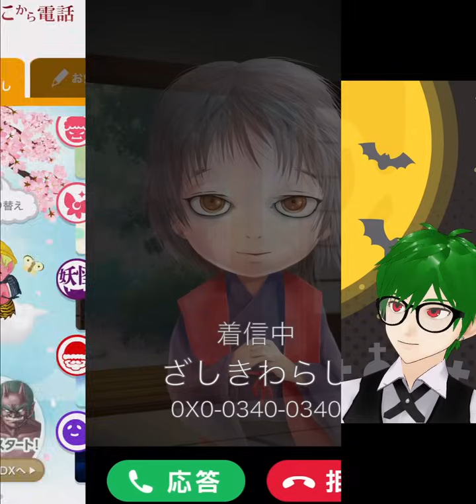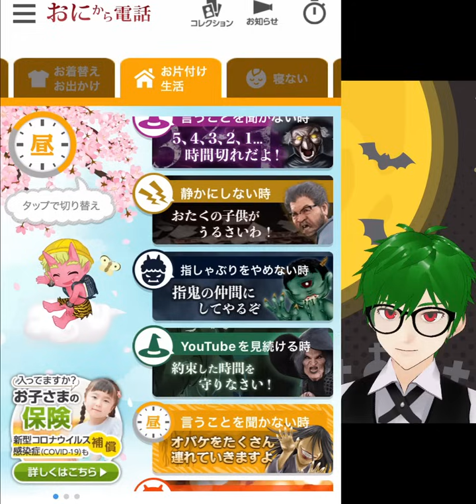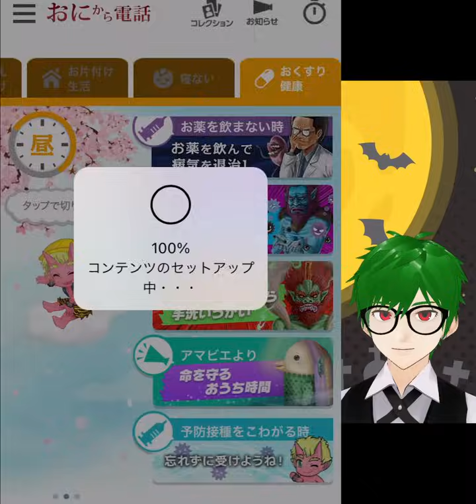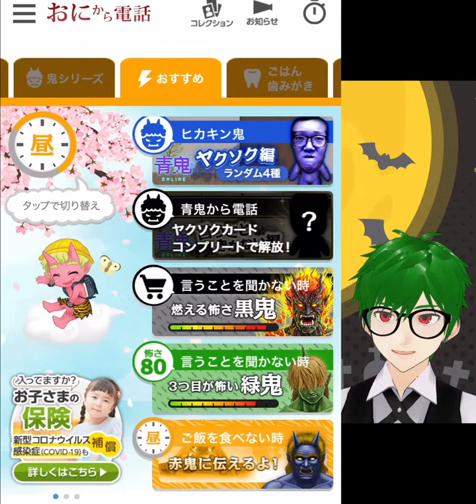鬼から電話👹この中に怖い妖怪がいます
ざしきわらし鬼太郎に似てる？かわいいな🙄アマビエちゃん折り紙。ゆびおに汚いギョロロメイクおもろ！
🍀いいねボタンおしてくれたらやさしい★コメント読んでます！ありがとうございます！返信は都合により書いたり書かなかったりします